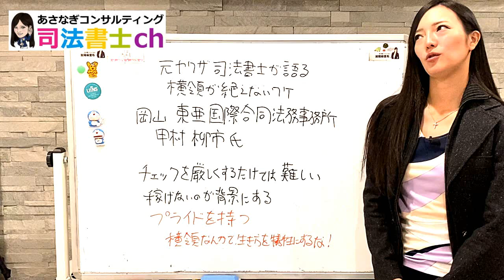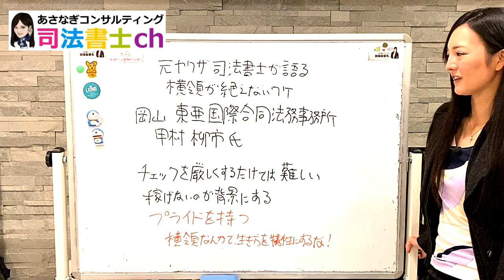元ヤクザの司法書士さんが語る！士業の横領が絶えない理由とは 1384